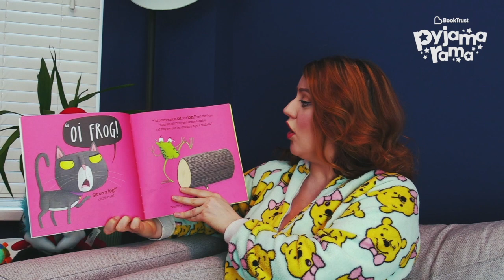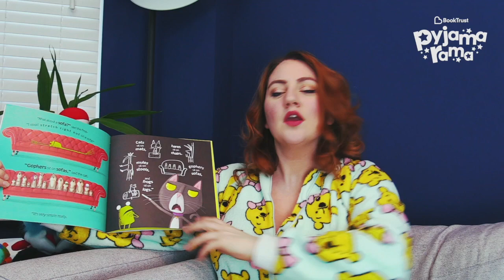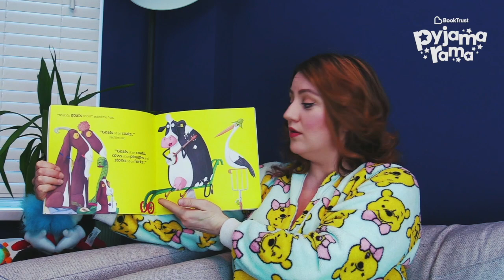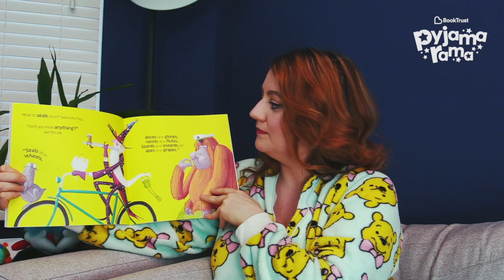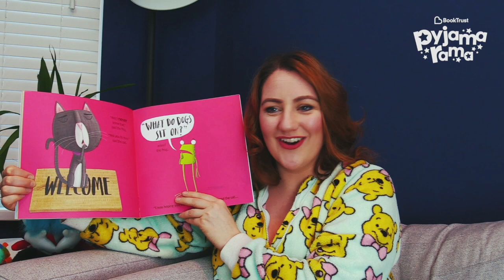Pyjamarama Northern Ireland: Oi Frog